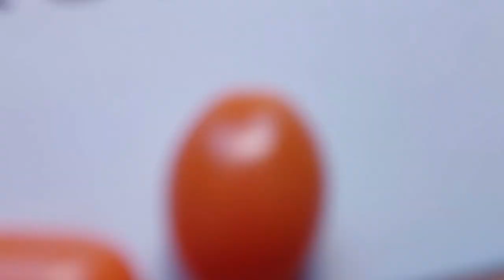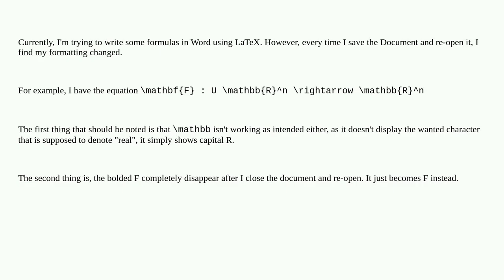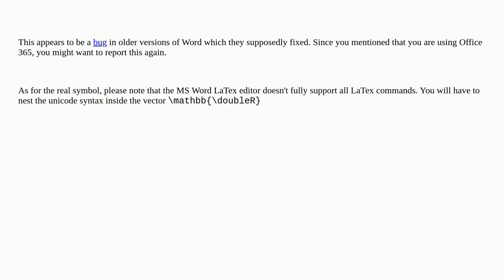How to prevent Microsoft Word from changing my equations in LaTeX?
A special thanks goes out to the community

  microsoft-word latex